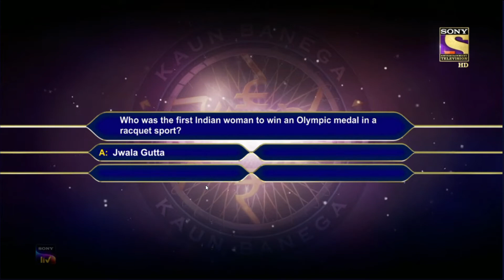KBC Season 13 | Registration | Online Audition | 15 May 2021 100% Right Answer ✨✨✨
KBC Season 13 | Registration | 15 May 2021 100% Right Answer | KBC Classes 🔥🔥🔥 Enjoy!

Video Contains:

LIC quiz
SonyLiv subscription
Kbc personal interview
kbc interview
KBC tips
kbc participate
kbc audition
kbc fff
kbc promo